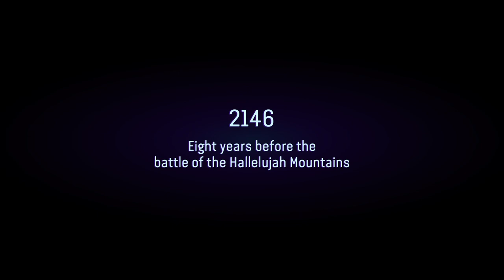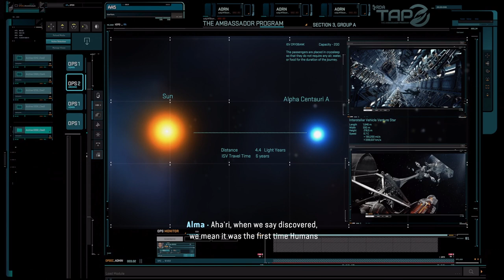I'm excited| avatar fronties of pandora #1